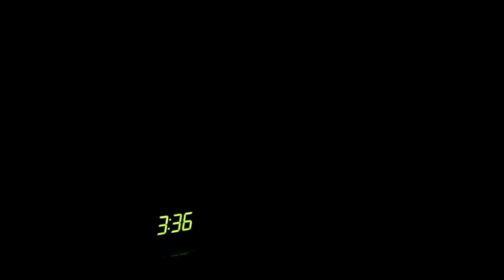Idealista.com "malditos vecinos" 2013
Campaña de 2.013 del Portal Inmobiliario Idealistacom para televisión